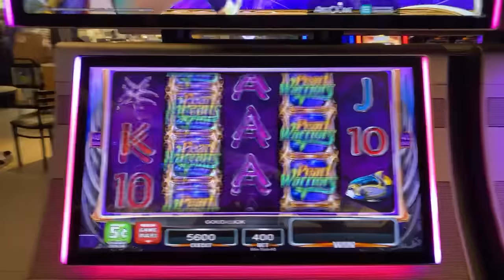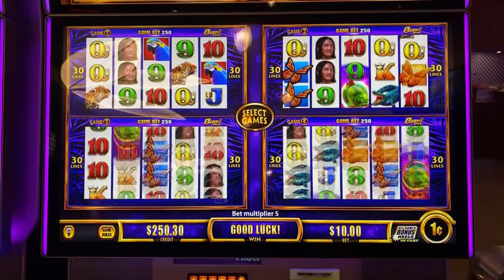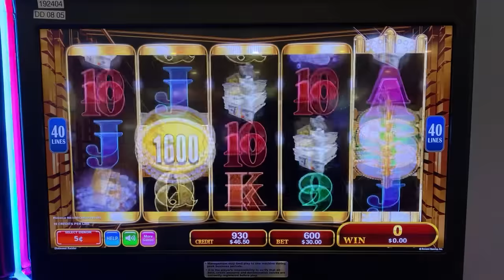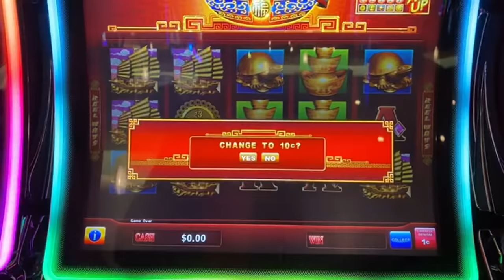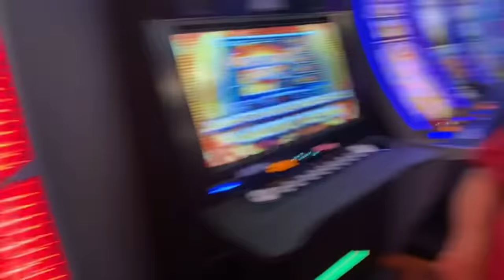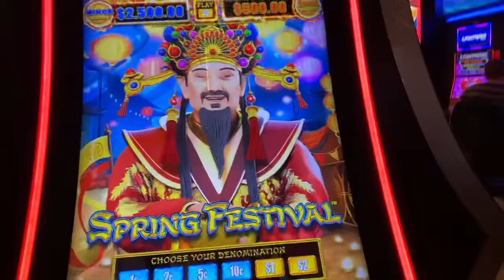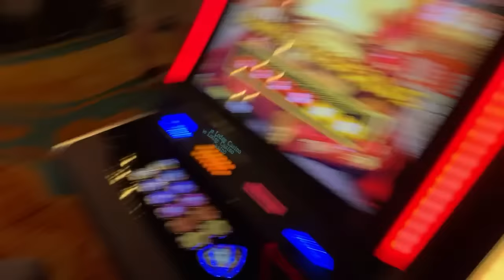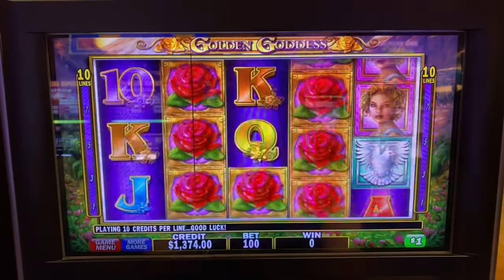🔴 TUESDAY NIGHT LIVE SLOTS! 💰 High Limit BIGGEST JACKPOTS ON YOUTUBE! 🎰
✉ Mail and Packages can be mailed to:
1490 W. 121st Ave, Suite 201